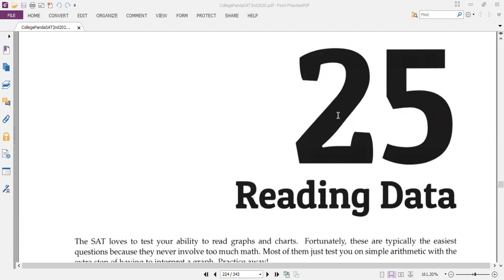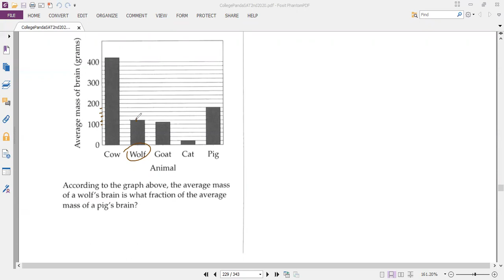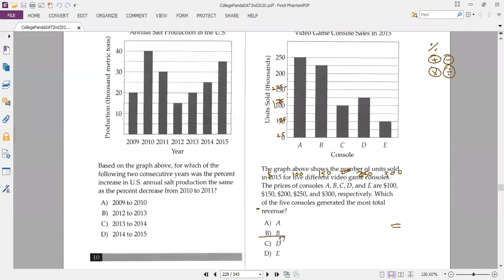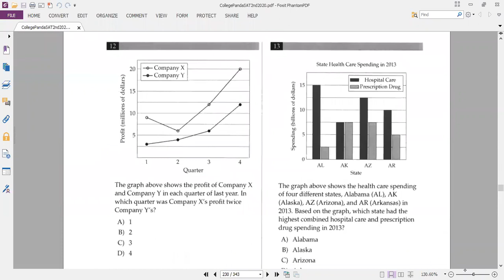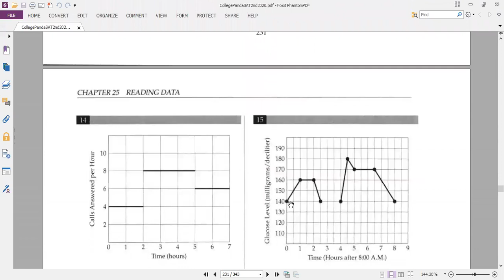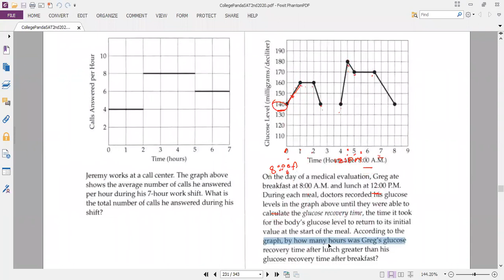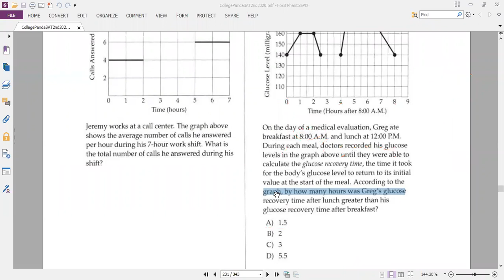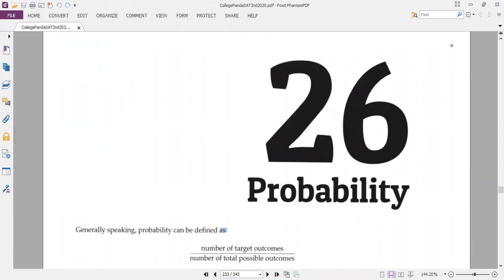Chapter 25:Part 2 (READING DATA: Q9 up to Q16) , Panda SAT EST Exercise 2nd Edition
Chapter 25: READING DATA
Chapter 25 (Part 2, Q9 up to Q16) Panda SAT Exercise 2nd Edition
Explain chapter 25 Part 2 exercise  of Panda SAT second Edition